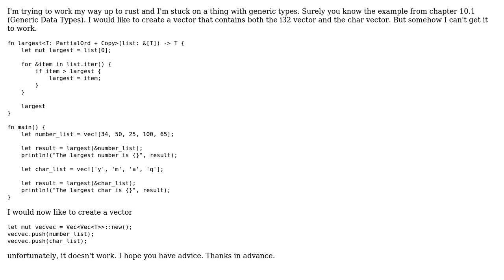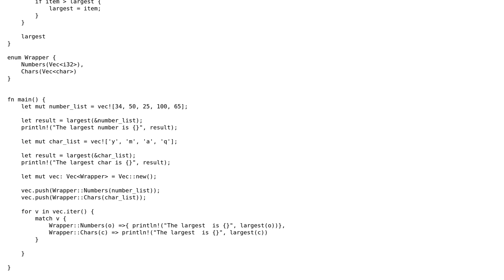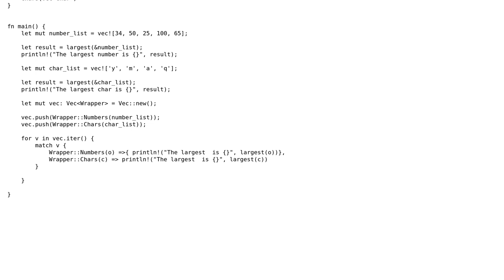Rust Generic Vector‹Vector‹T›› (2 Solutions!!)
Rust Generic Vector‹Vector‹T››

With thanks & praise to God, and with thanks to the many people who have made this project possible! | Content (except music & images) licensed under CC BY-SA | Music | Images & others | With thanks to user Masklinn user Dusan Djordjevic and the Stack Exchange Network Trademarks are property of their respective owners. You are responsible for your own actions.